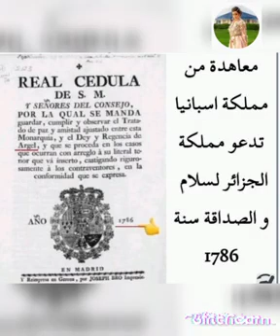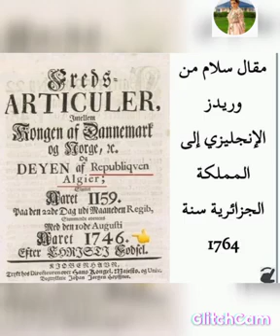المعاهدات التاريخية بين ملوك الجزائر وملوك الأجانب منذ 4 قرون-